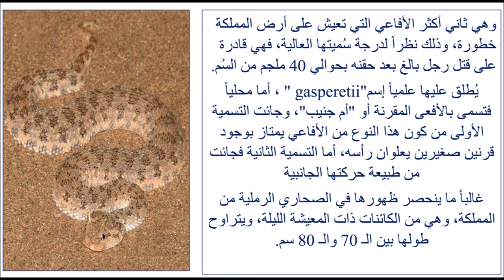الافعى ام قرون من اخطر الافاعي في المملكة تصوير الفارسي الرحال